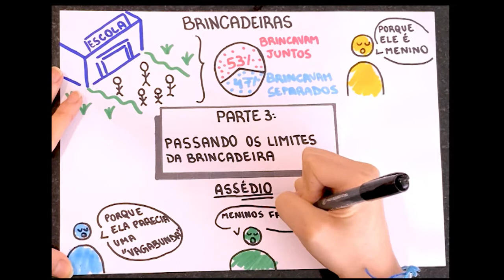Gênero, infância e educação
Material produzido durante as aulas de Direito e Equidade de Gênero da Faculdade de Direito da USP